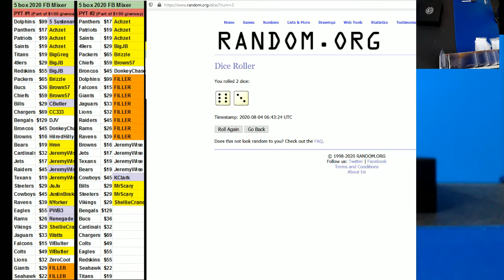08 03 2020 $100 Credit